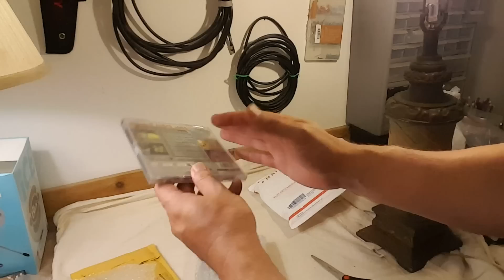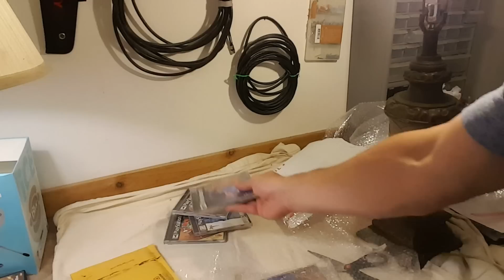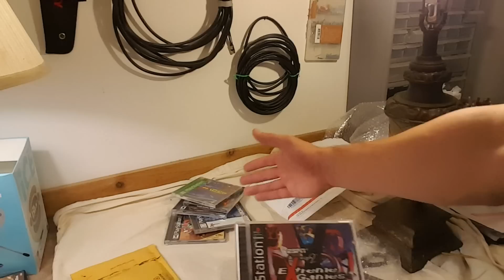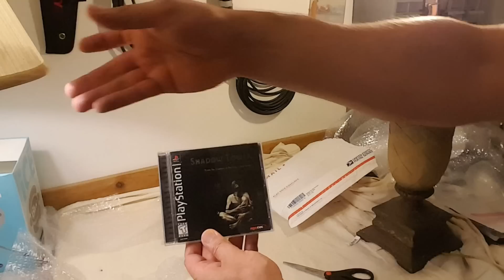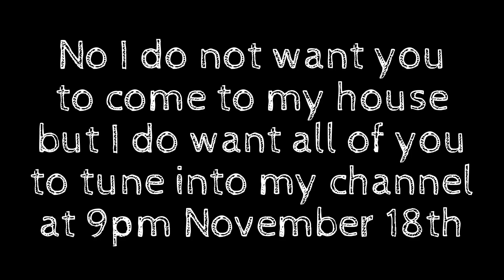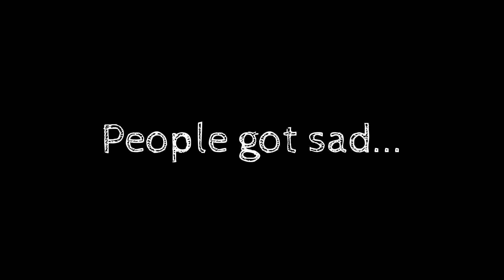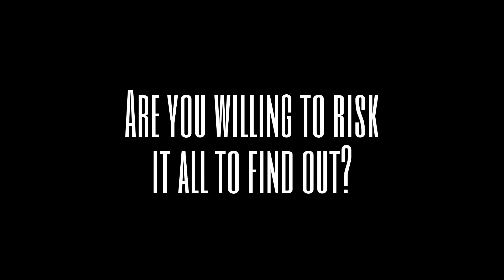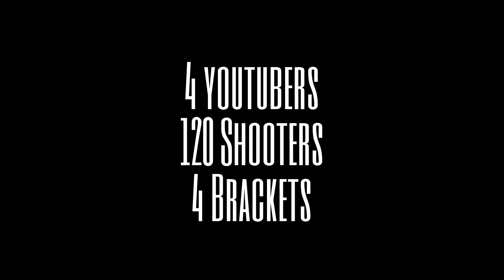Ebay slay unpack ep.91.5 & B-day Present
Featured in this unpackaging is a rare ps1 sports game and a obscure Ps1 first person dungeon crawler.